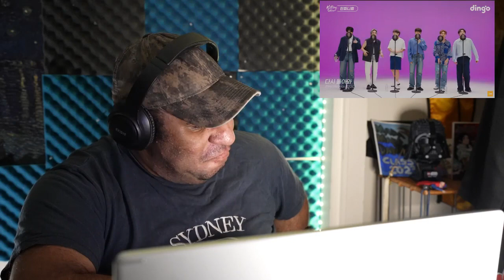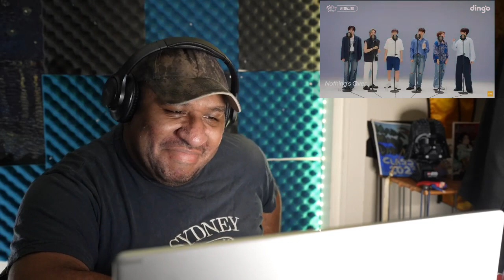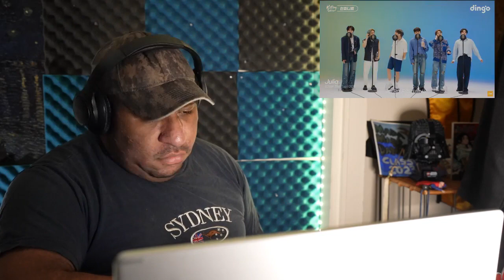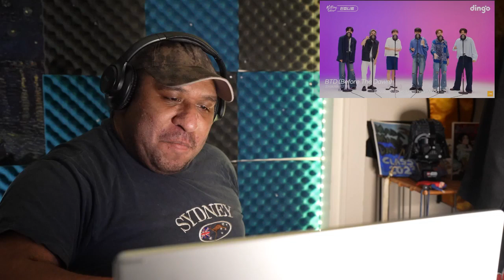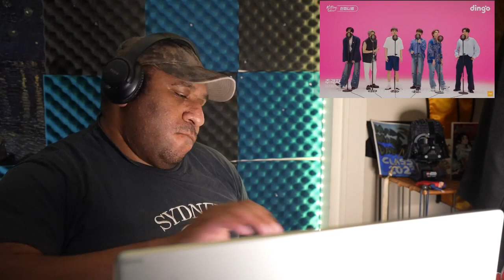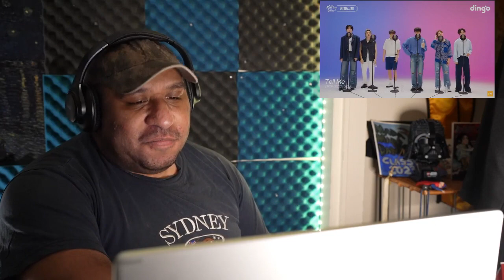인피니트(INFINITE)의 킬링보이스를 KILLING VOICE REACTION